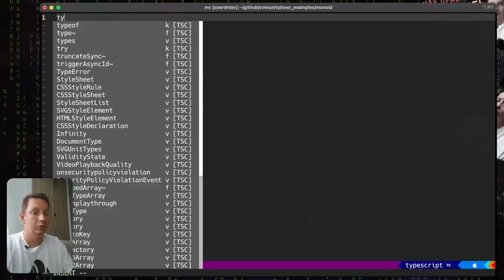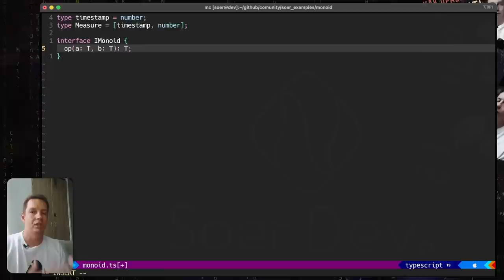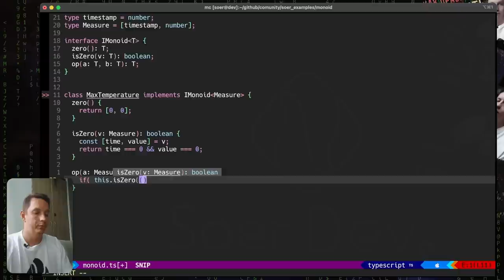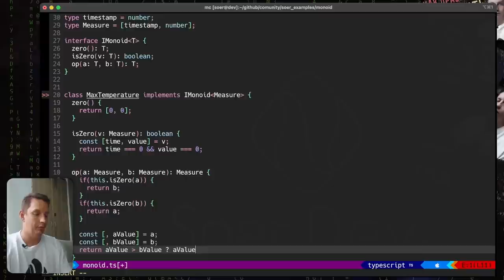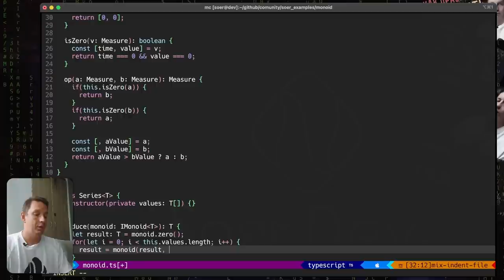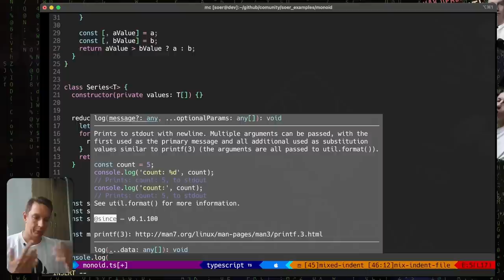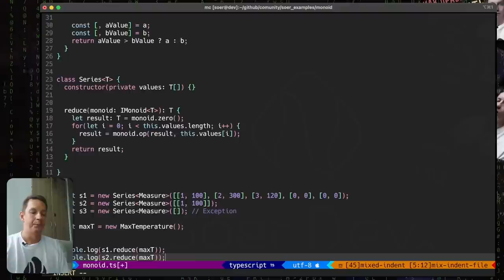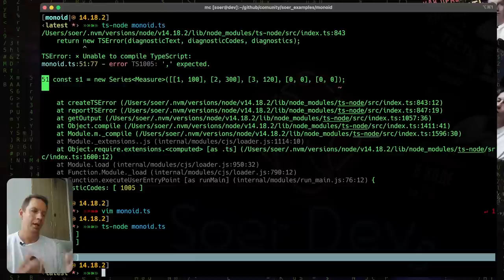Практический кейс использования моноида на TypeScript